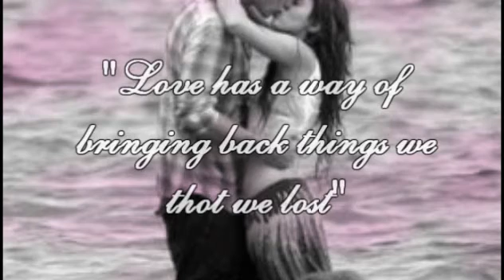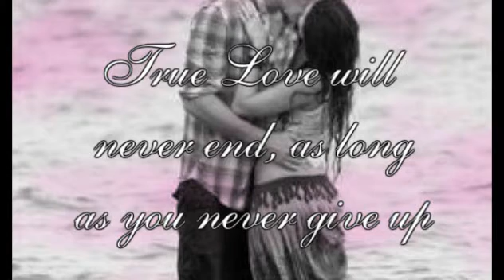My Heart Will Go On - Chapter 3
Leah  -- what happened?

Nick -- Kevin was just mad because um

Leah  -- because why?

Nick  -- [takes her hand, goes into the living room]

Leah  -- Nick whats going on?

Nick  -- Leah im really sorry

Leah  -- w---why are you sorry? [scared for what he might say, on the verge of tears]

Nick  -- is anyone else home?

Leah  -- [shakes her head] just Lucas

Nick  -- [sees shes upset] whats wrong?

Leah  -- nothing [tears roll down her cheeks]

Nick  -- [wipes her tears, kisses her cheek] just tell me

Leah  -- are you going to break up with me?

Nick  -- what? Of course not

Leah  -- then why are you sorry?

Nick  -- because we werent using protection

Leah  -- what?

Nick  -- but were young so maybe nothing will happen

Leah  -- i hope nothing happens

Nick  -- me too [hugs her]

Leah -- but what if

Nick  -- lets not talk about that right now

Leah  -- okay, want to watch a movie?

Nick  -- wich one?

Leah  -- titanic!

Nick  -- again?

Leah  -- please

Nick  -- okay fine, but after this im not watching it anymore

Leah  -- kay [starts to movie, sits next to Nick]

Nick  -- [pulls her onto his lap, wraps his arms around her]

LATER DURING THE MOVIE

Leah  -- [asleep in Nicks arms]

Nick  -- [asleep aswell, the phone rings]

Leah  -- [wakes up a bit, answers the phone] hello?

Joe  -- hi Leah, its Joe

Leah  -- Joe?

Joe  -- yeah, we cant find Nick, any chance hes with you?

Leah  -- um nope, havent seen him, gotta go bye [hangs up, shakes Nick]

Nick  -- [wakes up] whats wrong?

Leah  -- Joe just called, you have to get home

Nick  -- did you tell him i was here?

Leah  -- no [gets off him]

Nick  -- ill call you when i get home

Leah  -- kay

Nick  -- [kisses her, goes home]

Kevin  -- where were you?

Nick  -- i went for a walk

Kevin  -- Nick your grounded

Nick  -- i dont care, i didnt do anything wrong!

Kevin -- except have sex with

Nick  -- the girl i love? So thats a crime now?

Kevin -- Nick

Nick  -- im going to bed, just leave me alone! [goes into his room]

Joe  -- you were at Leahs werent you

Nick  -- no

Joe  -- i wont get mad, i just want to kno

Nick  -- im not talking to you!

Leah  -- [walks into the living room]

Lucas  -- [on the couch, making out with Selena]

Leah  -- cant you do that in your room?

Lucas  -- [pulls away] Leah stop being so annoying

Leah  -- wheres mom?

Lucas  -- she went out with some friends

Leah  -- dad?

Lucas  -- hes at work

Leah -- what about

Lucas  -- Leah go away!

Leah  -- i liked it better when you didnt have girlfriends [goes to Nicks]

Kevin  -- [opens the door] Leah you kno Nicks grounded

Leah  -- yeah and thats why i came here [goes to Nicks room]

Nick  -- [laying on his bed, looking at the ceiling]

Leah  -- [sits on his stomach] hi

Nick  -- [smiles] hi, what are you doing here?

Leah  -- Lucas was being mean

Kevin  -- [comes in] Leah you have to go now

Nick  -- just let her stay Kevin, this whole grounding this is stupid!

Joe  -- [sitting on his bed] yeah and Nick was talking on the phone with Leah all night, do you kno how hard it is to go to sleep when they are talking on the phone all romantic and cutesy

Kevin  -- fine your not grounded

Nick  -- thanks Kevin

Kevin  -- but you have to tell dad what happened

Nick  -- what?!

Joe  -- i dont want to be here when you tell him

Leah  -- me neither

Nick  -- do i have to tell him it was unprotected sex? Or just that i had sex

Kevin  -- just that you had sex, if he finds out you didnt use a condom your dead

Nick  --  can i tell mom instead? She wont care as much

Joe  -- Kevin can you just drop it? Nick learnt his lesson

Kevin  -- i dont think he did

Joe  -- [takes Kevin out of the room] Kevin if that girl is pregnant thats enough punishment for Nick

Kevin  -- i guess your right

Joe  -- so go tell him were just going to forget about it [pushes Kevin back into the room]

Kevin  -- Nick your not grounded and we arent telling dad

Nick  -- thanks Kevin

Leah  -- is your dad here yet?

Kevin  -- no hes running late, he should be here soon tho

Nick  -- then Leah you have to go home

Leah  -- why?

Nick  -- he doesnt like that i have a girlfriend [walks her to the door, opens it, looks at the person standing there] um ... hi dad
comment please :D
35-40 for the next one :D
should i put another up today?